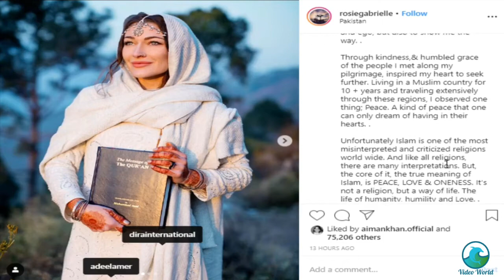Rosie Gabrielle Story | Why Rosie Gabrielle Loves Pakistan | Why Rosie Gabrielle Accepted Islam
Rosie Gabrielle Journey Story in Hindi/Urdu
Why Rosie Gabrielle Loves Pakistan
Why Rosie Gabrielle Accepted Islam